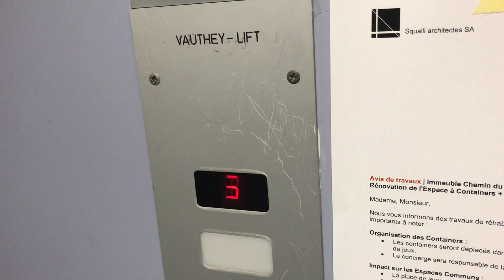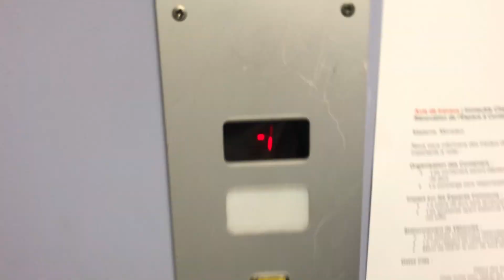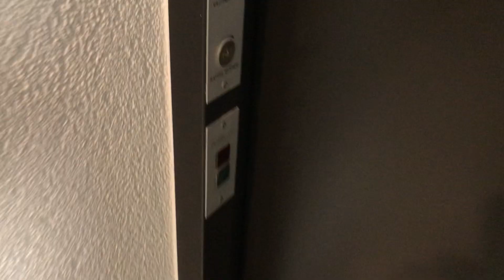Joli ascenseur Vauthey-Lift à traction @ Lausanne, Suisse.